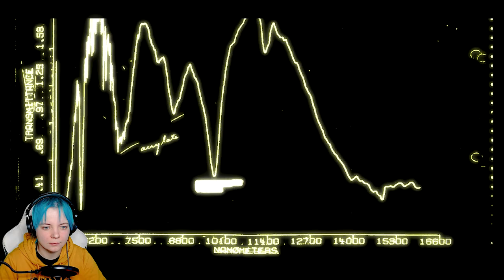The Match Maker | Let's Play Condemned Criminal Origins | Part 01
Welcome to my let's play of Condemned Criminal Origins for the PC!

▬▬▬▬ GAME INFO ▬▬▬▬

• Game Title - Condemned: Criminal Origins
• Developer/Publisher - Monolith / SEGA

▬▬▬▬ GAME DESCRIPTION ▬▬▬▬

What twists the mind of an ordinary human into a serial killer?

Assigned to the Serial Crimes Unit, Agent Ethan Thomas must answer this question, and bring the worst of society to justice. His solve rate is the best in the bureau. perhaps too good.

While investigating the growing list of serial killers, Agent Thomas concludes that something is twisting the bodies and souls of those that society has left behind. The homeless, addicted and deranged are rising from the city’s underbelly and committing mindless acts of violence. Could there be an unseen connection between the increasing brutality of the latest serial killings and the increasing crime rate? This question is pushed to the forefront after Agent Thomas is framed for the murder of two police officers. Now he must solve the murders to stop the killings, and exonerate himself from the crimes of which he is accused.

As FBI agent Ethan Thomas, you rely on sharp instincts and sophisticated forensic tools to investigate crime scenes, collect evidence, and find clues that will lead you to the killers. With danger lurking in every shadow, you need whatever weapons you can find to stay alive. If you run out of bullets, you’ll have to fight with a fire axe, shovel, pipe, two-by-four, or whatever you can pry from the environment around you. You’ll need to make sure nothing stops you as you try to uncover exactly who...or what is behind the grisly killings plaguing the city.